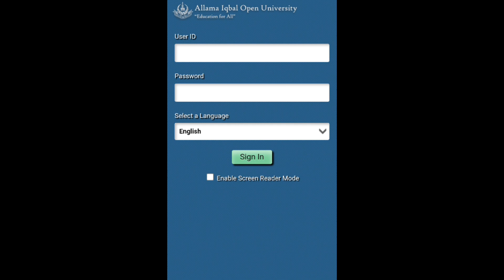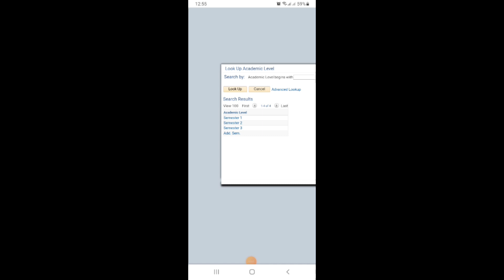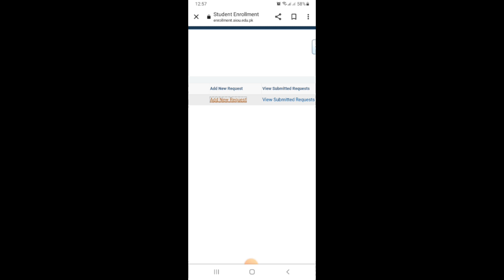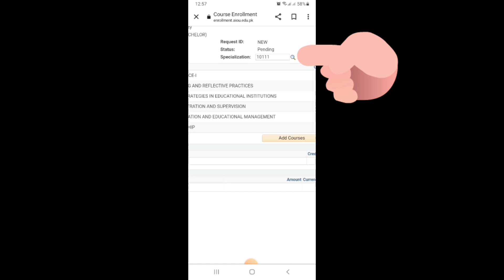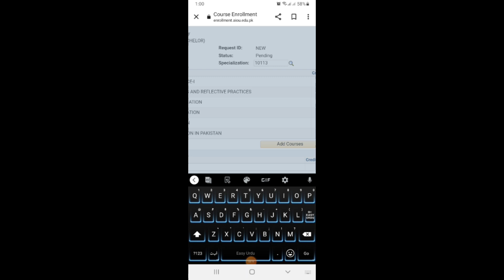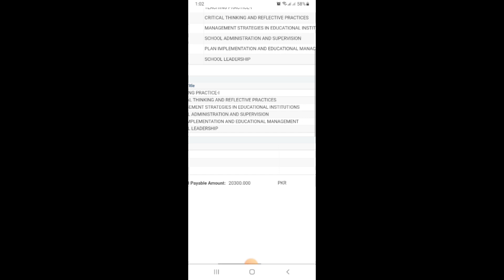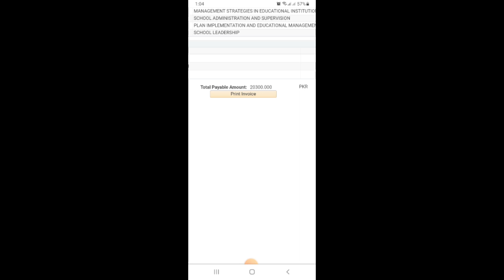aiou continue student inrollment procedure|aiou continue student admission method|aiou admission2023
aiou inrollment procedure
aiou